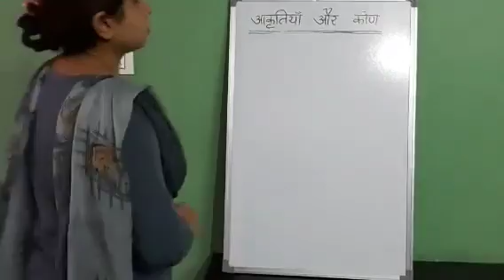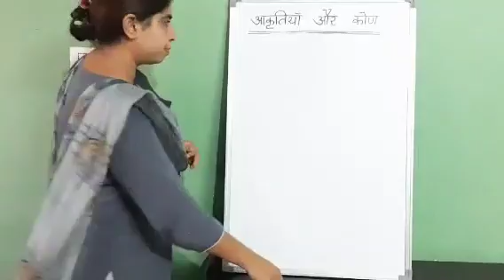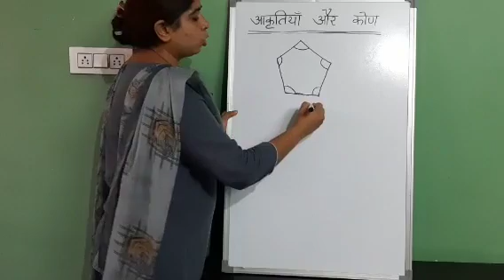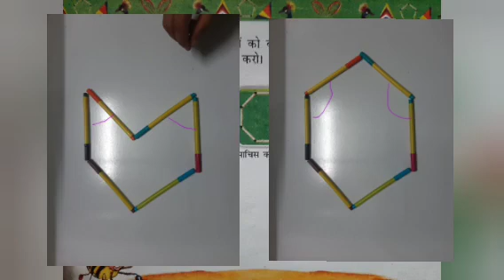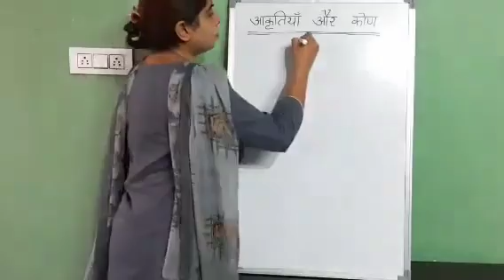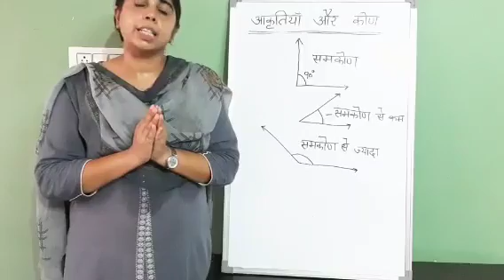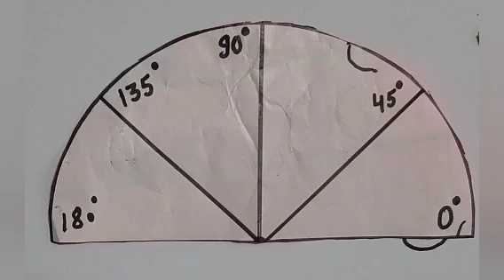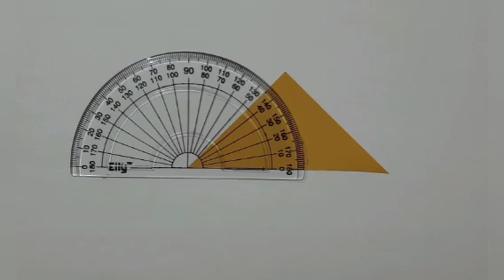Class 5 Maths आकृतियाँ और कोण भाग-4